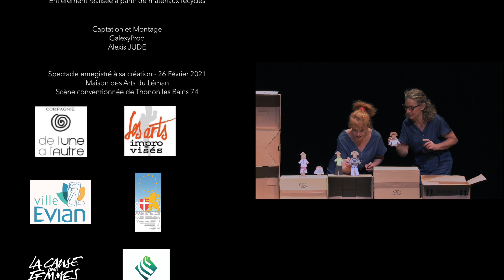Cie De l'Une à l'Autre - Ni prince, ni princesse !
Création 2021 / Maison des Arts du Léman, scène conventionnée de Thonon-les-Bains – MJC Evian-les-Bains / Cie de l’Une à l’Autre, co-prod Les Arts improvisés

A partir d’albums jeunesse - Dès 5 ans

Voyages dans des albums qui nous parlent de préjugés, stéréotypes, du genre, des représentations…

La littérature jeunesse est la plupart du temps centrée sur les personnages, le plus souvent des enfants, petites filles ou petits garçons. Ils sont donc au cœur de la plupart des histoires.

De même, l’album illustré est le premier livre que l’on met entre les mains d’un enfant.

Et de notre côté, nous sommes passionnées par la littérature jeunesse et en particulier par les albums illustrés.

Il nous a donc semblé important, nécessaire pour nous de s’intéresser aux représentations que cette littérature propose et de rassembler pour une création des albums jeunesse qui parlent de ces représentations, des stéréotypes et préjugés, de genre et en particulier des livres qui bousculent les stéréotypes, des albums non-sexistes.

Conception et interprétation : Dominique Chevaucher et Bénédicte Lafond